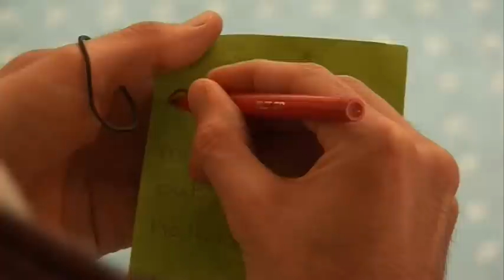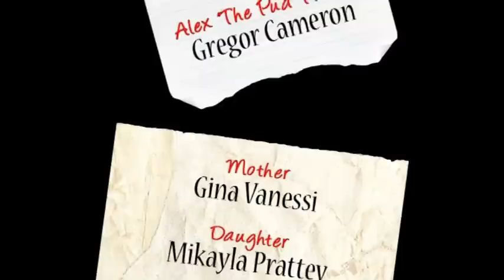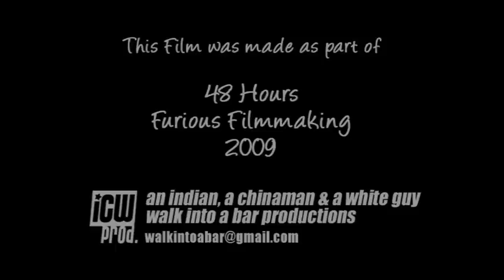Notes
Have a look at our 48 Hours of Furious Filmmaking entry. Our given genre was "Romance".

Synopsis: Niel is a struggling writer looking for love in all the wrong places.

Starring: Benjamin Fransham, Gregor Cameron and Sophia Elisabeth

2 days to make a film!
     3 Requirements: 1 Prop: A Rock  /  1 Line of Dialogue: "It Doesn't fit"  /  1 Character: Alex Puddle - An exaggerator